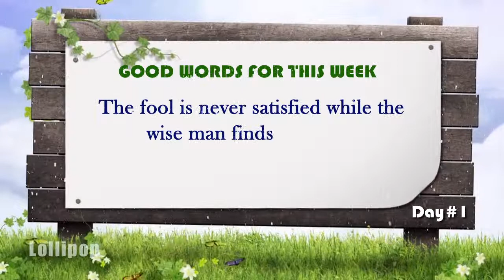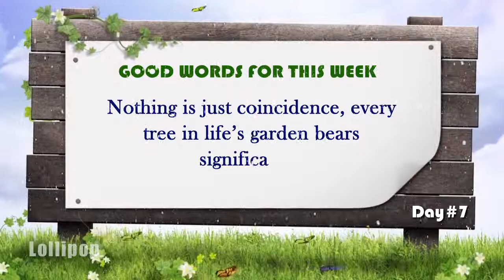Words of Wisdom | GOOD WORDS Week 09 | Lollipop Good Words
Here is the  collection of best inspirational quotes/words by famous authors, inspiring leaders and more. Positive thoughts/great advice and ideas from experts.

Inspirational Quotes/Positive Quotes/Quotes for life/Life Quotes/Be Yourself/Top Motivational Quotes/Top Life Quotes/Top Positive Quotes/Top Love Quotes.

Quotes from successful people from different paths. Inspirational quotes from great people. All the good words from good people.  Learning good words from good people. Learning, knowing good habits of good human being.  The video of learning.